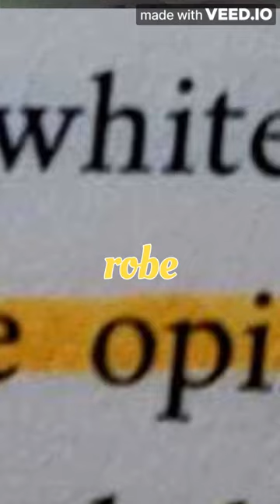Waraqah Ibn nawfal or Abu Bakr?